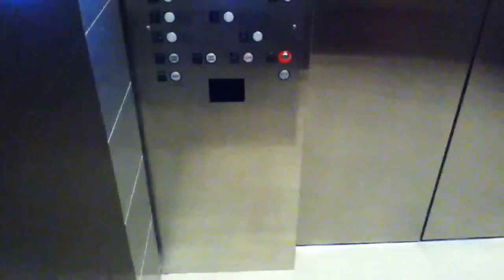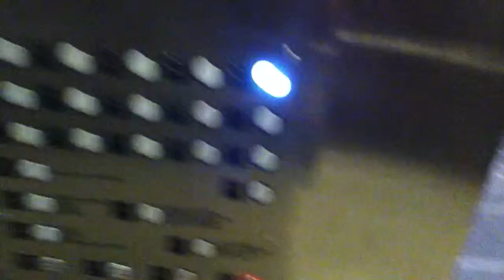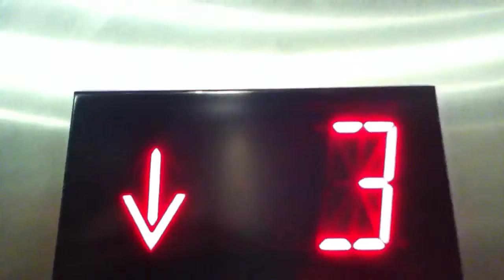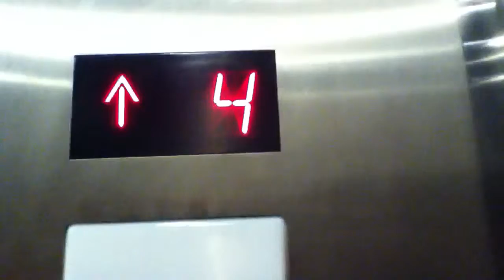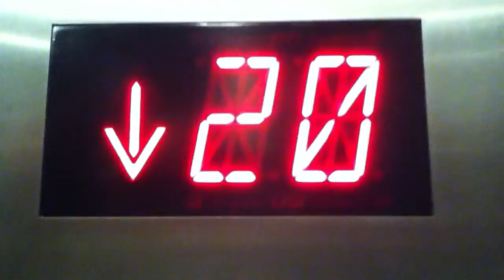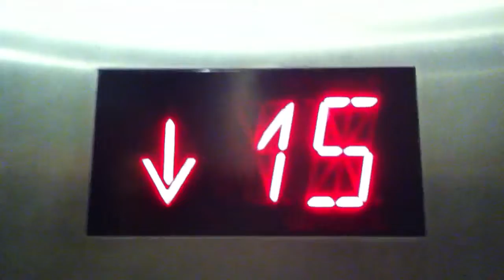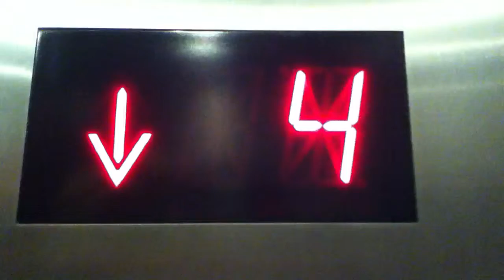Unknown brand former Westinghouse traction elevator at Hyatt regency downtown Cincinnati